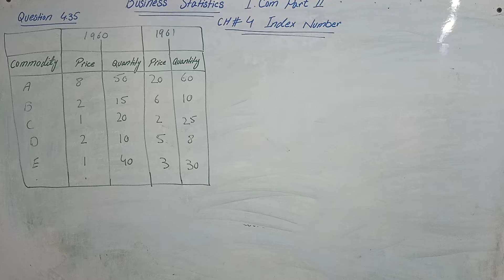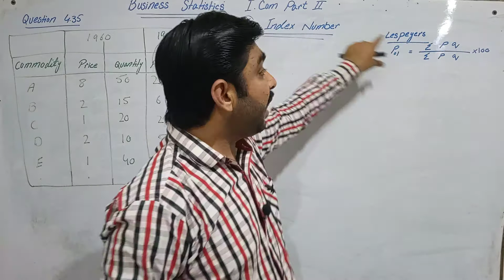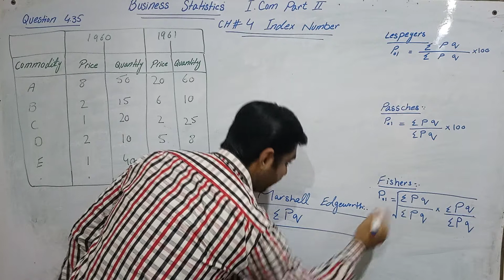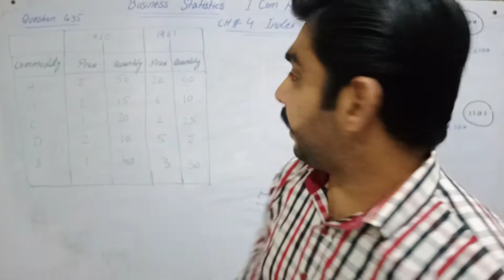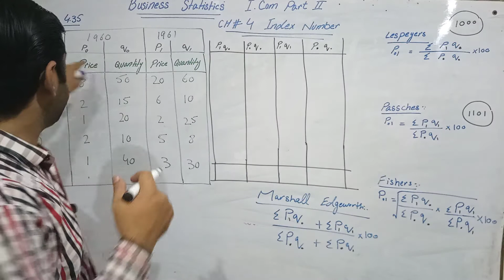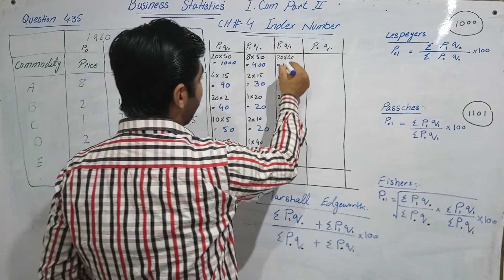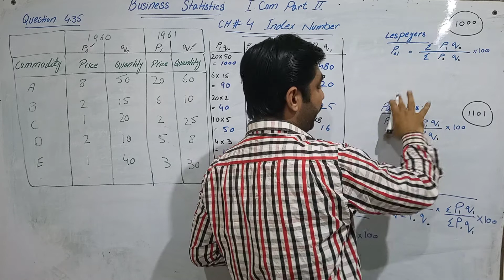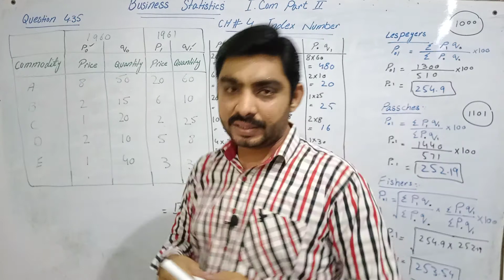Business statistics I com part 2 chapter 4 index number question 4.35 lespeyers, paschers, fishers,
Tahir learning of economics

ilmkidunya

class 12 I COM part II
chapter index number
easy tips
easy trick
easy understanding
question 4.35
lespeyers
passchers
Fisher's
important question
Lahore university
Sargodha university
a.I.o.u